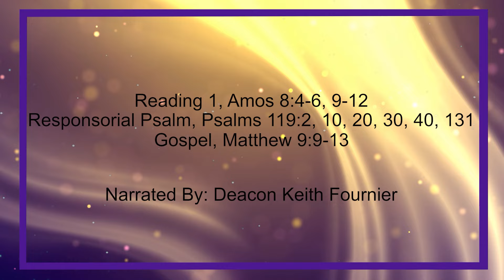Daily Reading for Friday, July 5th, 2024 HD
Reading 1, Amos 8:4-6, 9-12
Responsorial Psalm, Psalms 119:2, 10, 20, 30, 40, 131
Gospel, Matthew 9:9-13